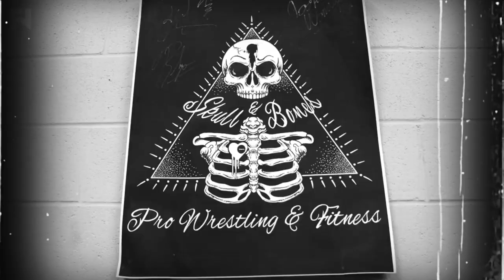| Impact Wrestling | Trey Miguel Custom Titantron Theme Song | 2023 | - " Trey "